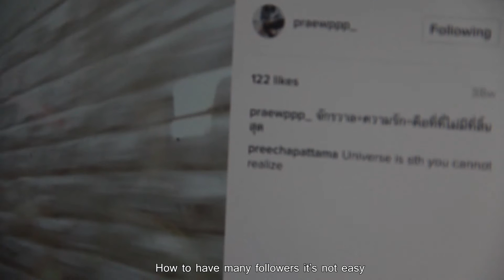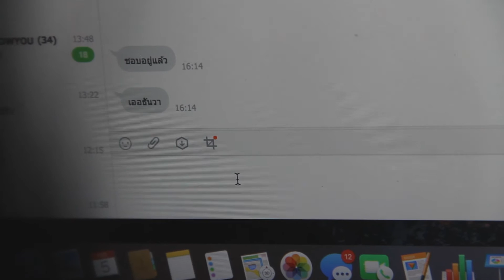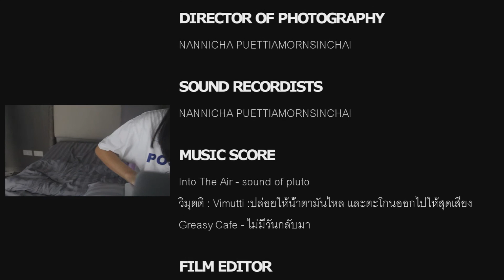"THANWA" -Short Film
"หนังสั้นที่สะท้อนให้เห็นถึง ปัญหาวัยรุ่นออนไลน์"